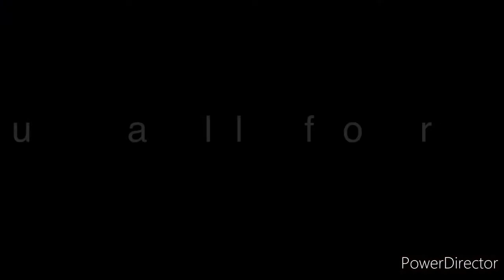Sparkletron Prime’s Multifandom Battle Full Version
Please no ugly comments, no dislikes please enjoy and I hope you enjoy this full version